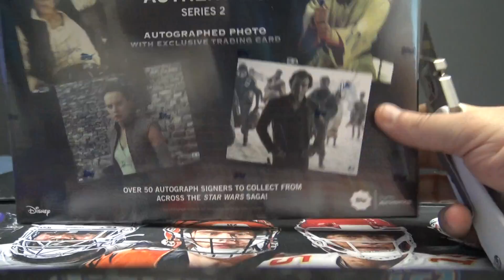AK's 2019 Topps Star Wars Photographs Box Break